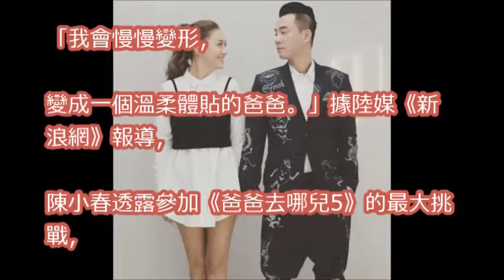陳小春揭狂吼Jasper真相 「我會慢慢變溫柔」淚認會改進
馬蓉老爸大膽發文諷刺陳小春教育方式，網友回復太給力，小心山雞哥滅了你

陳小春：Jasper從未與我單獨相處過，如今兒子開始粘我了！原來小小春那麼聽話，並非暴脾氣父母的功勞，而是他們！